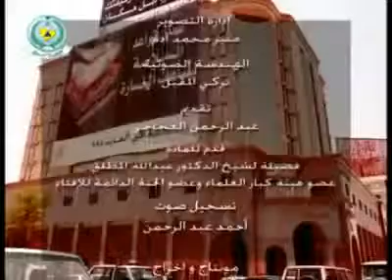الاخطاء التي يقع فيها المصلي 🌷🌷🌷🌷🌷